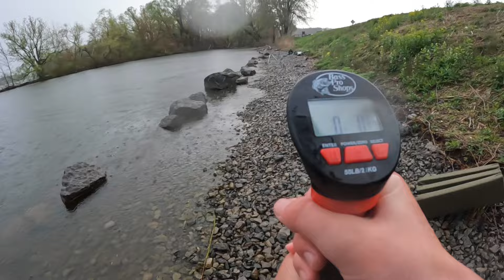Fishing for big fish!!!3pbs in one day!!!